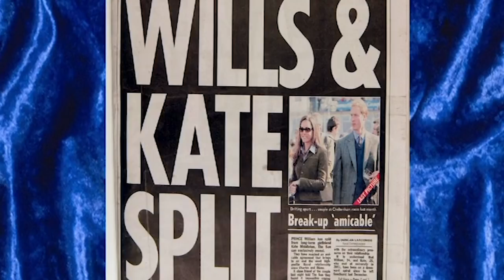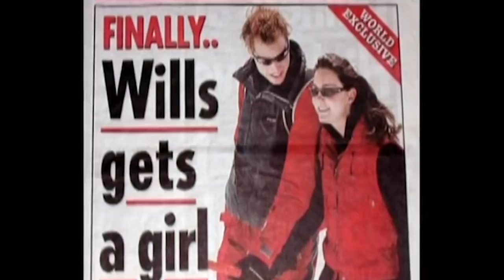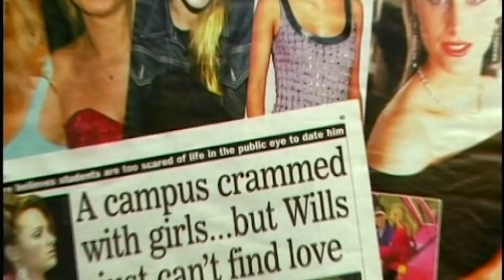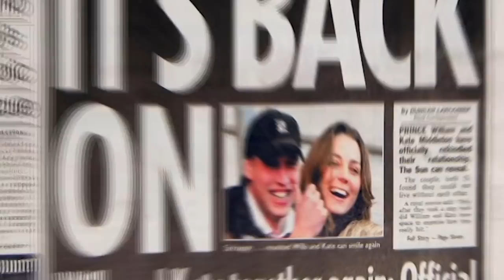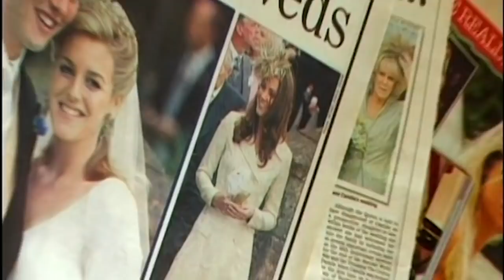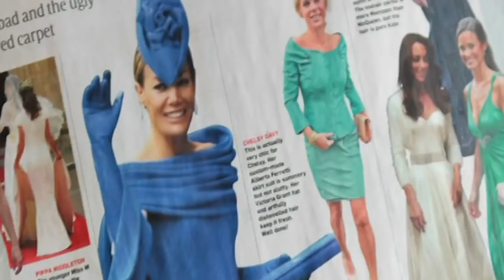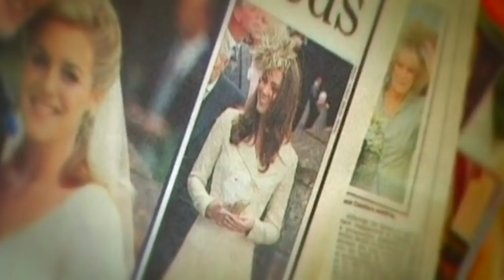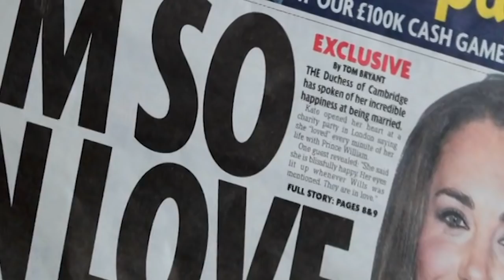From Commoner to Princess: Kate Middleton's Remarkable Story | Real Love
From student to royal girlfriend and then to modern day princess, Kate Middleton has made a remarkable journey. In less than a decade, this normal girl from an ordinary background has won her prince charming and become the prospective Queen of England.

Content licensed from Kew Media to Little Dot Studios.